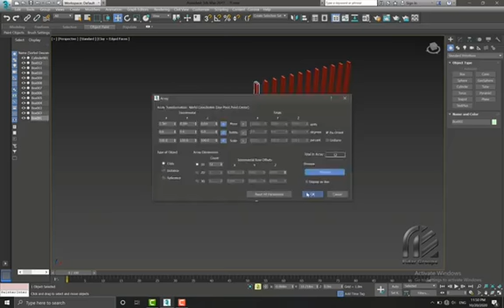آموزش طراحی آرامگاه بوعلی سینا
در این ویدیو یاد می گیریم چطوری ارامگاه بوعلی سینارو طراحی 3 بعدی کنیم